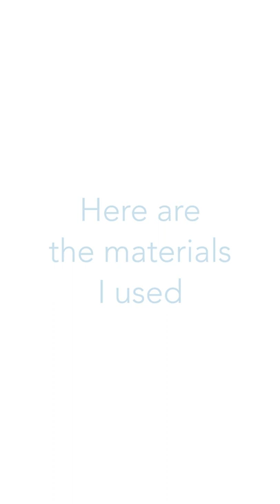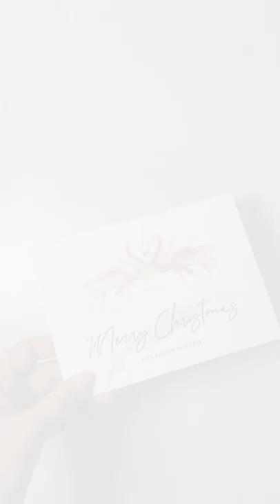How To Paint A Pink Flamingo in Watercolor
Hey there, art lovers! Welcome back to my YouTube Watercolor Painting Ideas series.

Today in this tutorial I'm diving into the magical world of watercolor with some amazing step by step techniques I learned from Peggy Strathdee Kirkwood at the New Studio for the Visual Arts in Jupiter, Florida. She teaches fantastic classes right here in Palm Beach County, FL.

Ready to paint your pink flamingo? Here's what you'll need! You can grab all these goodies on Amazon by clicking the links beside each item:
- Arches Cold Pressed Watercolor Paper
- Permanent Rose Artist Grade Watercolor Paint
- Burnt Sienna Artist Grade Watercolor Paint
- Black Watercolor Pencil
- White Sable Round Paint Brush

Today I'm going to show you how I paint my watercolor pink flamingo using the wet-on-wet technique, which lets the colors blend beautifully for that smooth and flowing look. Perfect for our pink flamingo masterpiece. Thanks for supporting my channel!

Don’t forget to share your thoughts about this video in the comments section below!

Your support helps me create more great content. If you enjoyed this video, please consider shopping my line. Below are links to items featuring my watercolor pink flamingo art. Thank you for your support!